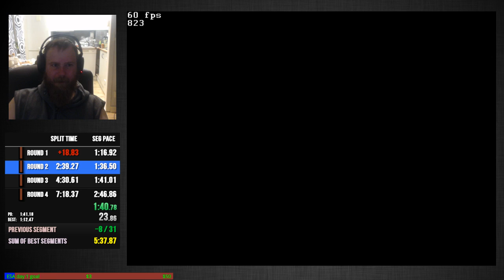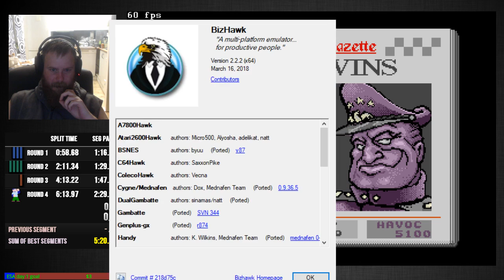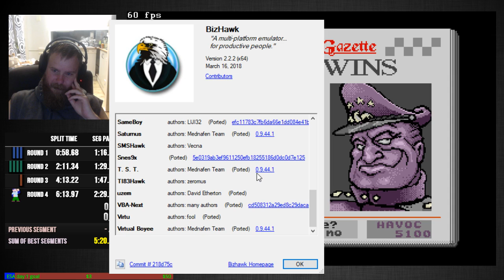General Chaos Genesis 6:13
Decent run, good rng, don't even know if this game really has rng... I just don't understand this game tbf.